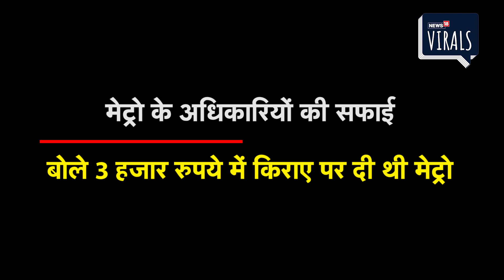Nagpur Metro में ताश-जुआ और डांस, कानून और सभ्यता की उड़ी धज्जियां | Viral Video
नागपुर मेट्रो (Nagpur Metro) को एक वीडियो सोशल मीडिया में वायरल. नागपुर मेट्रो में कानून एवं सभ्यता की उड़ रही धज्जियां. सरेआम खेला जा रहा है ताश और जुआ. मेट्रो में हो रहा अश्लील डांस. मेट्रो के अधिकारियों ने मेट्रो को किराए पर दिए जाने की बात कहकर अपना पल्ला झाड़ लिया.